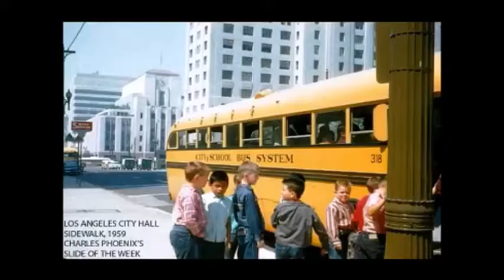LA International Airport - Susan Raye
Her number one song in New Zealand in 1971.  This song charted in the US at number 54 (number 9 on the Country Charts), in Canada it went to number 83 (number 26 on their Country Charts)